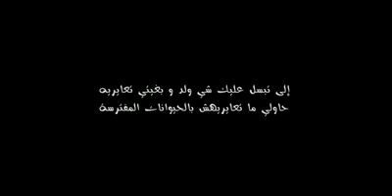دايزة من حداهم بنت قالت ليه حمار وهو يركلها 😂